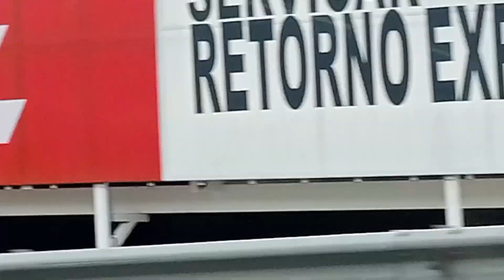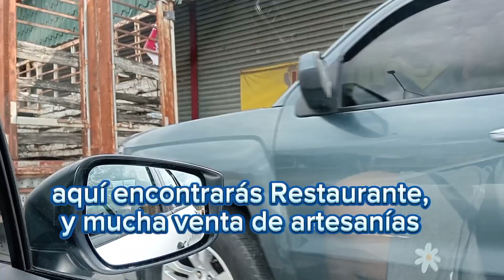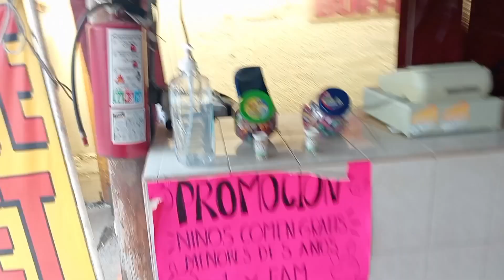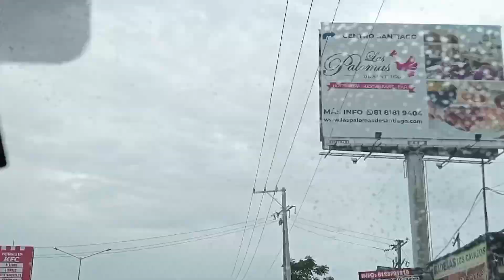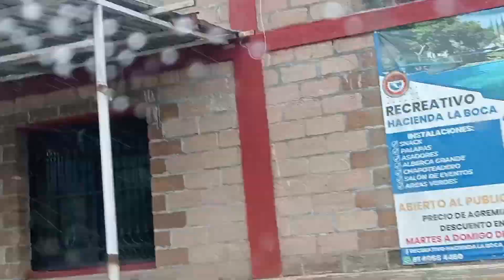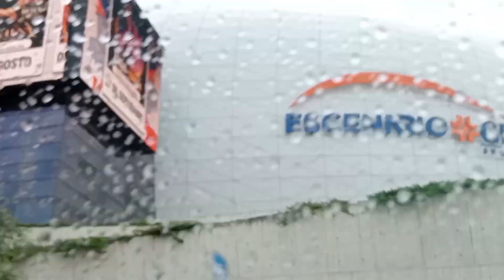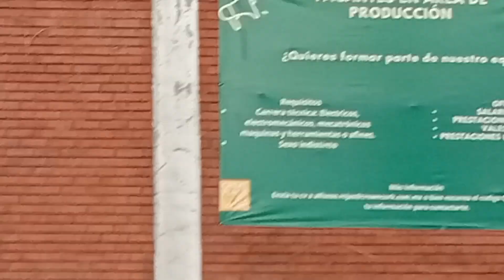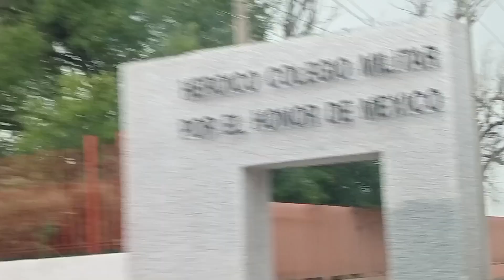Acompáñame en este Día ❤️